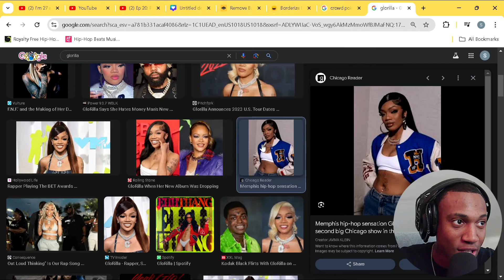Why This Woman Gets POPPED by Every Man On POP THE BALLOON...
LET ME KNOW DOWN IN THE COMMENT SECTION BELOW WHAT YOU WANT TO SEE ME PLAY NEXT!!